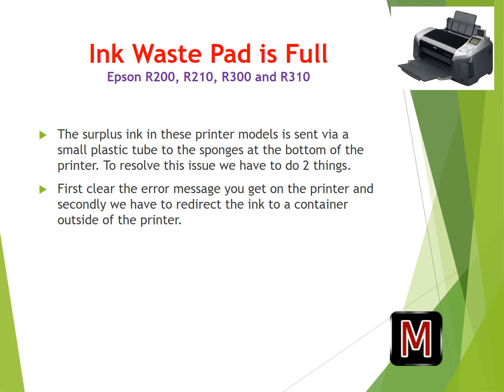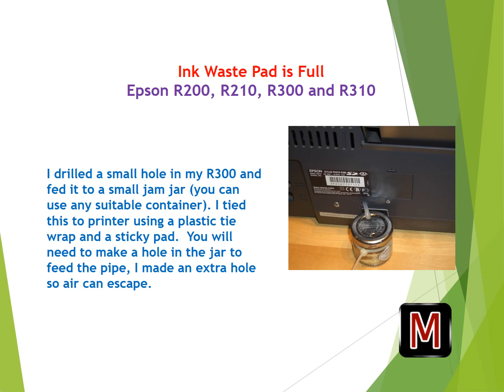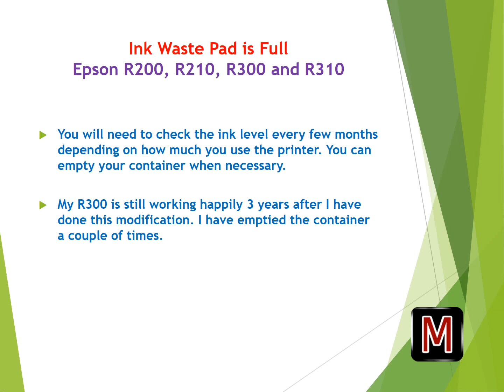Epson R200, R210, R300 and R310 - Ink Waste Pad Full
How to fix  Ink Waste Pad Full  Epson R200, R210, R300 and R310